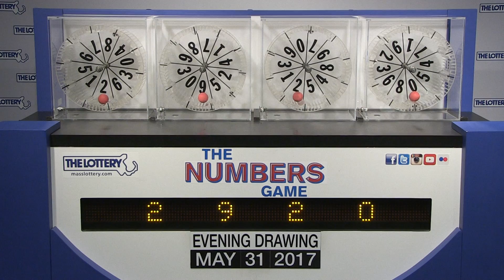Evening Numbers Game Drawing: Wednesday, May 31, 2017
The official winning numbers in the Mass. State Lottery's Evening Numbers Game drawing for Wednesday, May 31, 2017 are: 2-9-2-0.